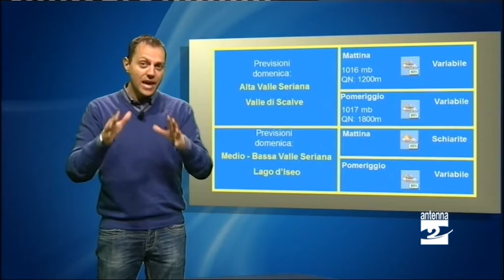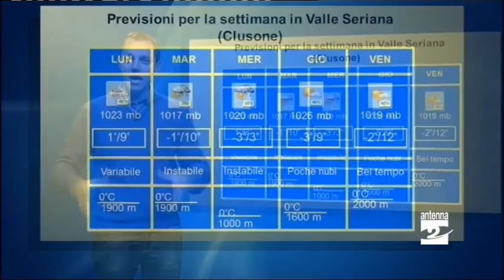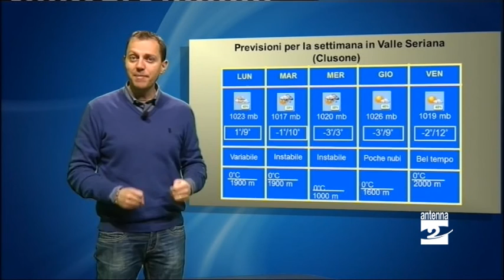Marzo pazzerello: potrebbe tornare la neve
«Marzo pazzerello, guarda il sole e prendi l'ombrello», recita un celebre proverbio popolare. I prossimi giorni, infatti, saranno all'insegna della variabilità. Si alterneranno, infatti, bel tempo, piogge e forse pure la neve. Tra martedì e mercoledì  una perturbazione proveniente dalla Siberia potrebbe spingersi fino in Italia e far cadere fiocchi anche a quote collinari (500/600 metri di altitudine). Si abbasseranno anche le temperature, con minime sotto lo zero.